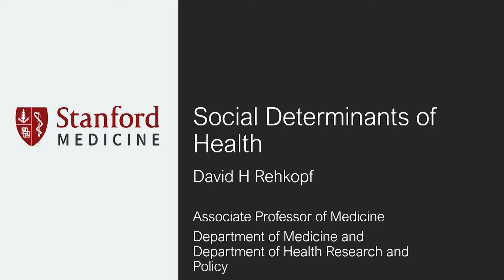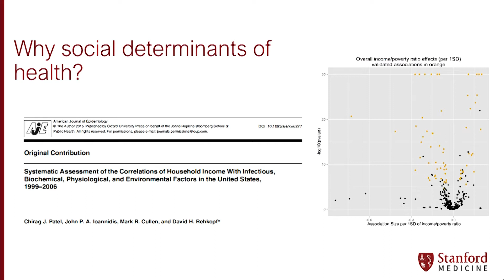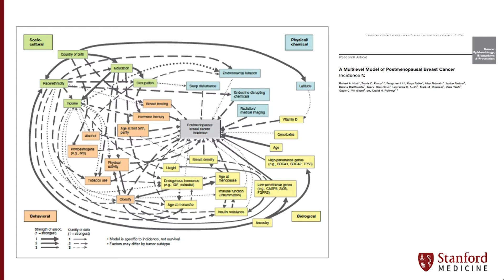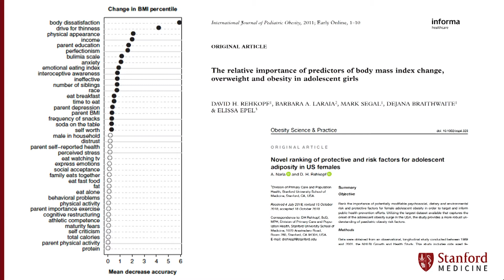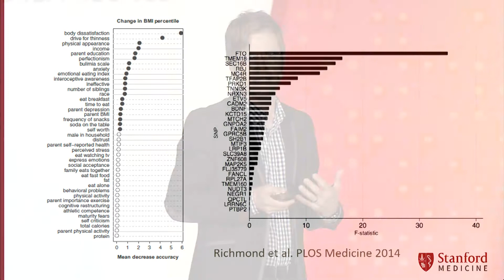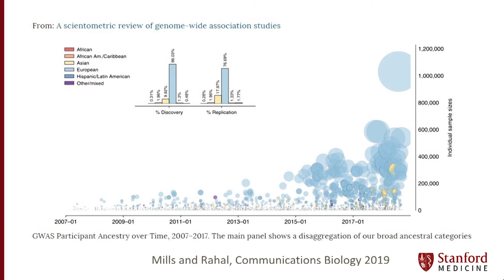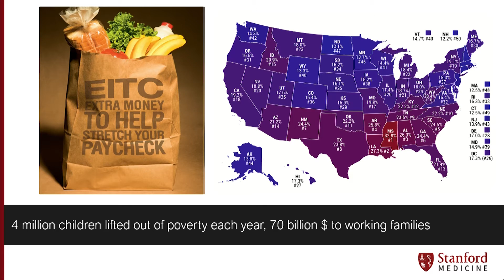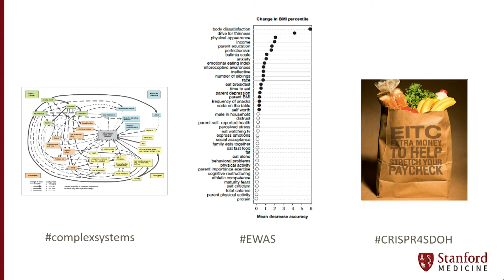David Rehkopf, Stanford - 2019 Stanford Medicine Big Data | Precision Health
David Rehkopf, PhD, of Stanford spoke on a panel about social determinants of health.